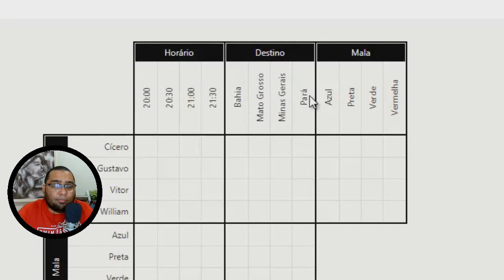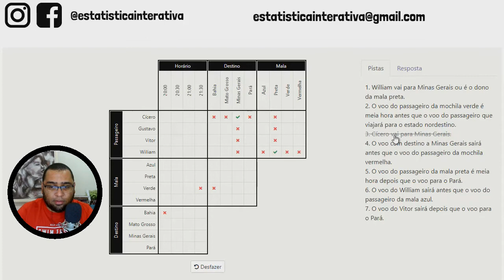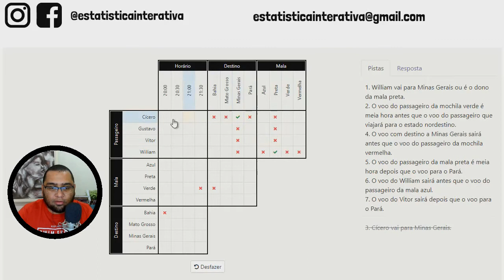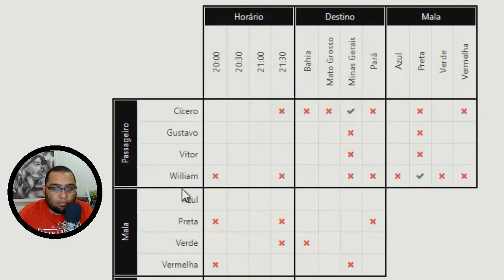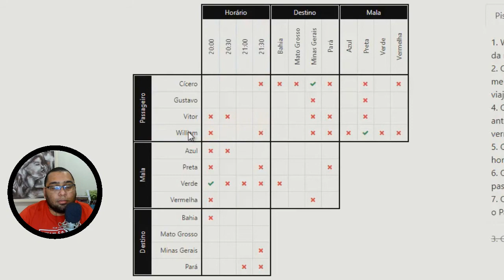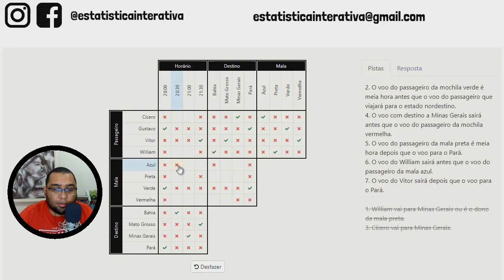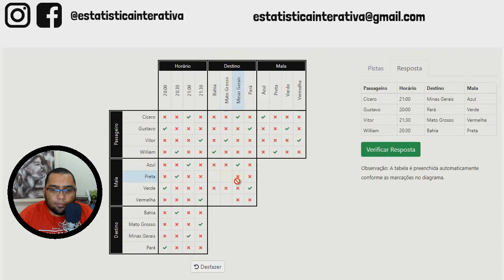Passageiros no Aeroporto (DESAFIOS DE LÓGICA Geniol) Nível Médio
Vamos resolver a seguinte questão de desafios de lógica do site Geniol: Quatro passageiros estão aguardando na área de embarque de um aeroporto para viajar.

Questão Completa: Passageiros no Aeroporto

Quatro passageiros estão aguardando na área de embarque de um aeroporto para viajar. Cada um viajará para um estado brasileiro. Use as dicas para descobrir para aonde cada um deles vai.

1. William vai para Minas Gerais ou é o dono da mala preta.
2. O voo do passageiro da mochila verde é meia hora antes que o voo do passageiro que viajará para o estado nordestino.
3. Cícero vai para Minas Gerais.
4. O voo com destino a Minas Gerais sairá antes que o
voo do passageiro da mochila vermelha.
5. O voo do passageiro da mala preta é meia hora depois que o voo para o Pará.
6. O voo do William sairá antes que o voo do passageiro da mala azul.
7. O voo do Vitor sairá depois que o voo para o Pará.